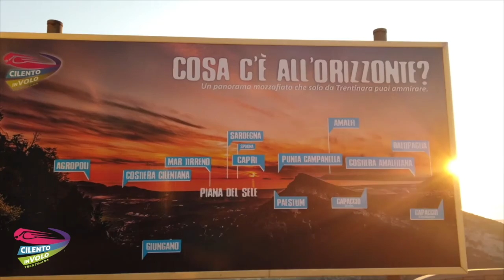109 andrea e giorgia 09 08 2020